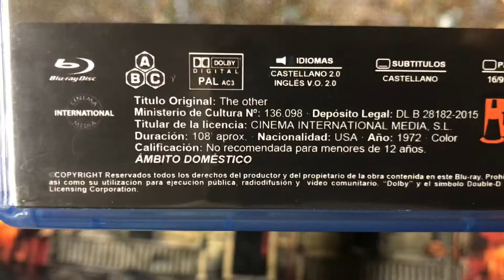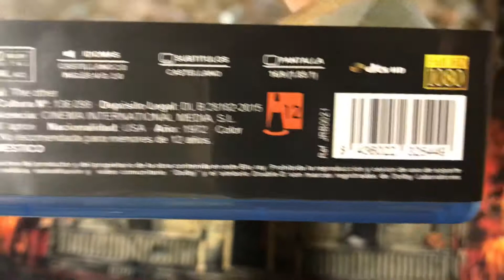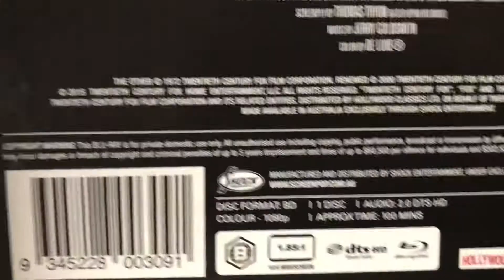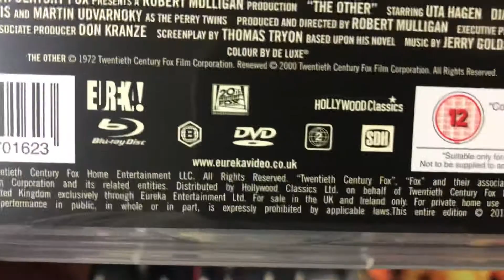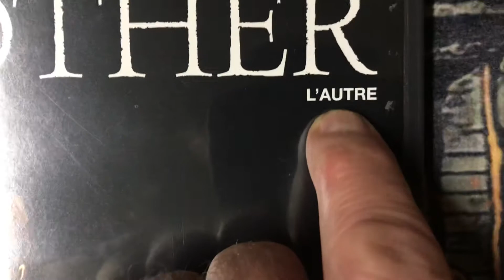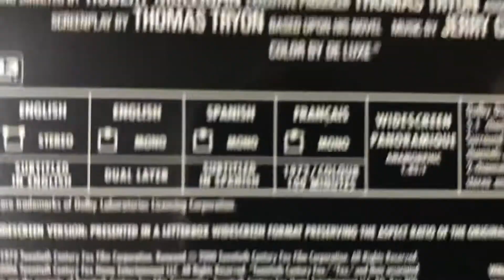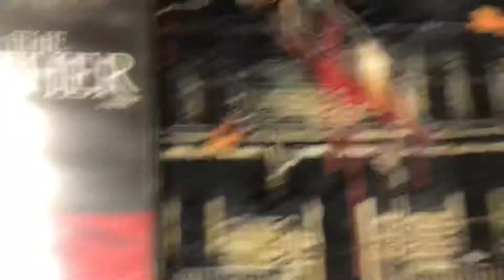Chilly Billy’s “The Other “ Collection Overview